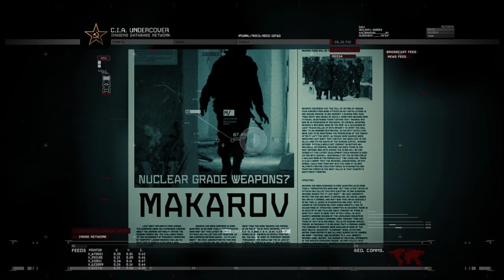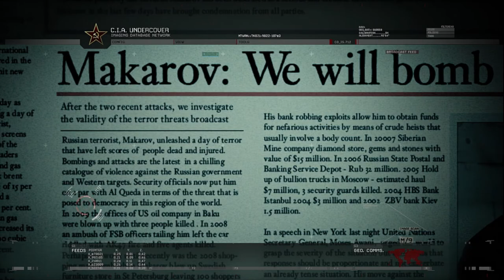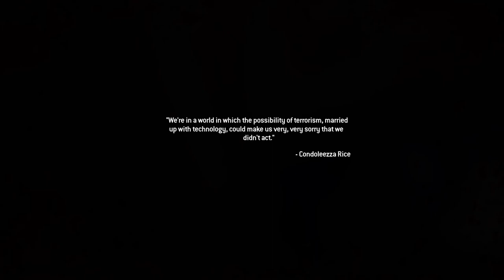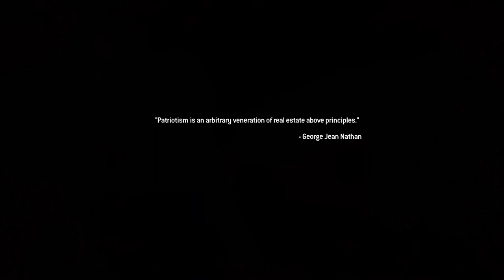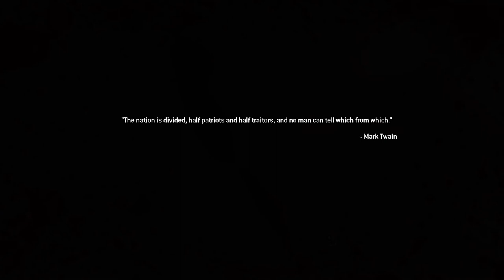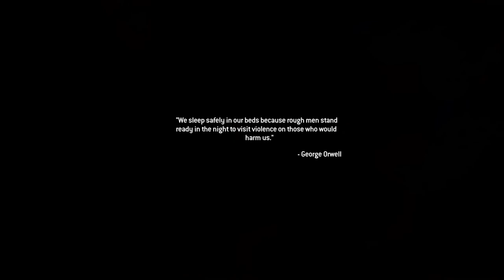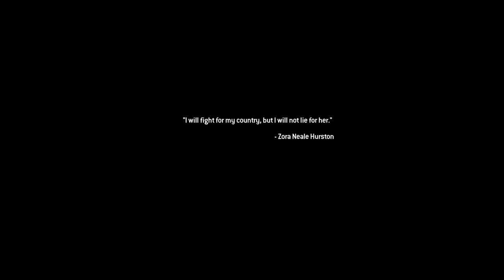Modern Warfare 2 Remastered: Campaign Part 2